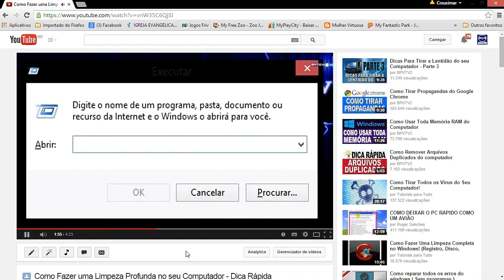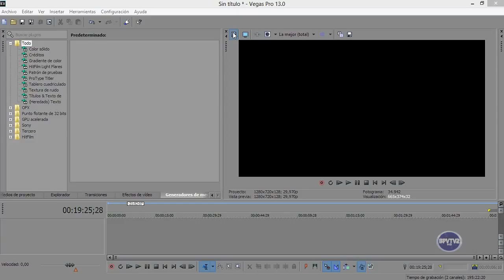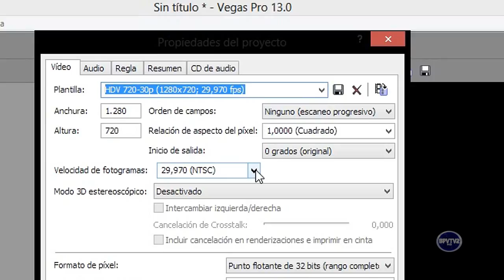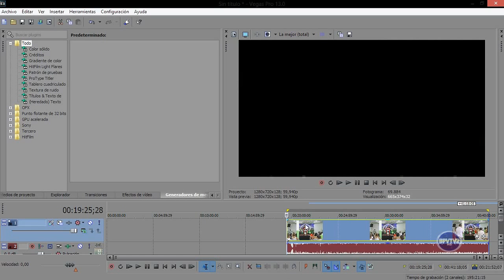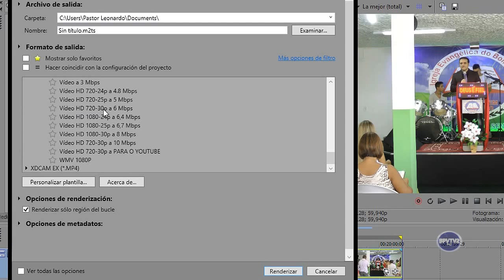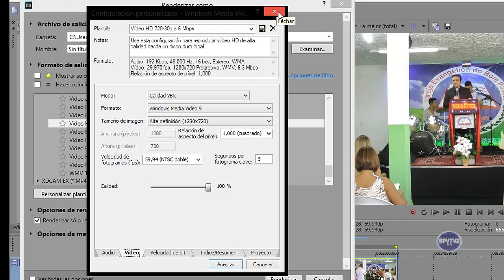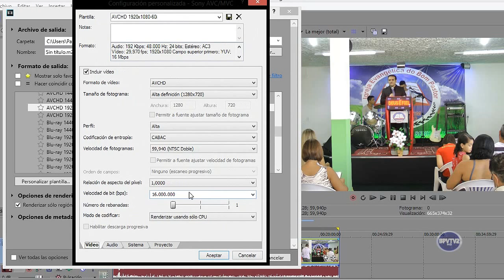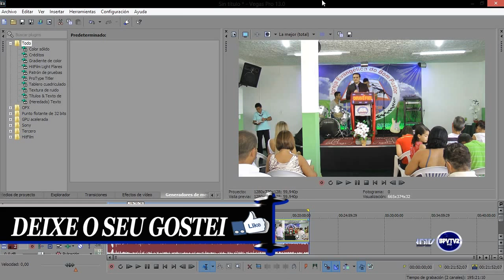Como Renderizar em 60 Fps para o Youtube - Sony Vegas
Gostou? Deixe o seu gostei, e adicione esse vídeo aos seus favoritos,

*Arte*
LICENSE